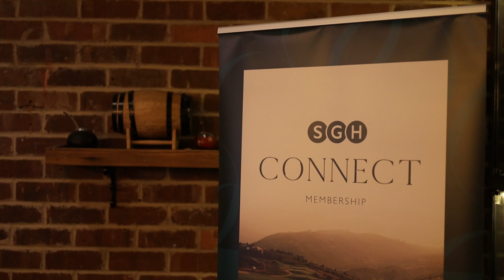Fazenda Sporting Lunch 2022